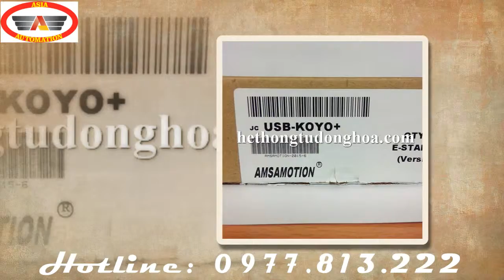Cáp Koyo giá rẻ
C áp lập trình PLC Koyo sử dụng cho các dòng PLC Koyo SN/SH/SM/DL/SR/SE.
Các dòng PLC của Koyo có đặc điểm nhỏ gọn phù hợp cho việc lắp đặt vận hành sửa chữa, do đó hiện nay một số loại máy tận dụng lại các dòng PLC Koyo là chủ yếu.
Cáp lập trình PLC Koyo sử dụng cổng kết nối USB gắn trực tiếp vào máy tính và một đầu tròn 8 chân để cắm vào PLC giúp người dùng có thể Upload và Download một cách dễ dàng và thuận tiện.